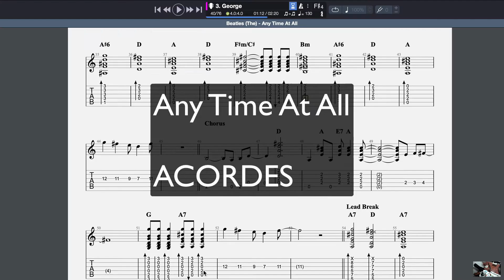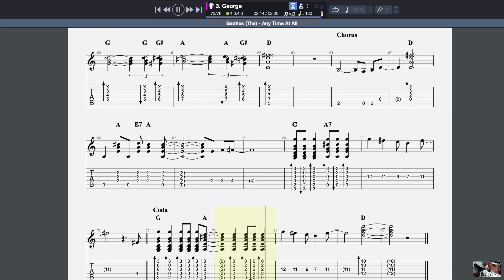Acordes : Any Time At All.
Aprendo guitarra con melodías